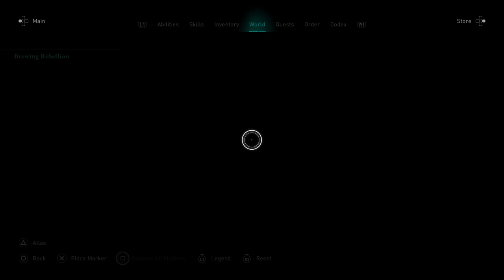Assassins creed Valhalla part 37 geadric